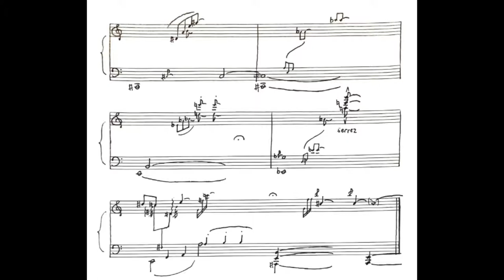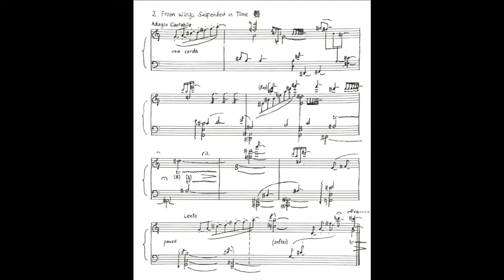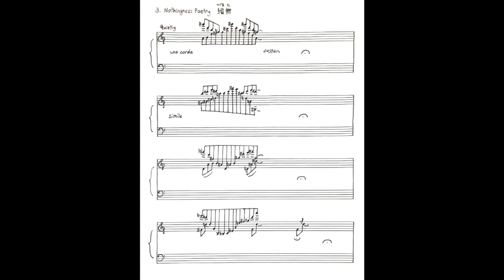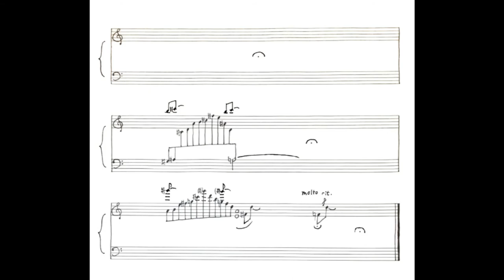3 Nocturnes (Pieces 32 a-c)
1. Insect Droplets/蟲滴  0:05
2. From Wings Suspended in Time/舞  3:42
3. Nothingness Poetry/綴無  6:23
My newer influences were mainly from Sciarrino (a brilliant composer whom I discovered during my hiatus) but of course based off of my previous musical accumulation. Retrospectively, I think my compositional goals here also aligned with some of Feldman's later music (like his Triadic Memories).
I wanted to build on that style of music - that which is thin on notes but not lacking ideas. All pieces were sort of repetitive, but because each one also focused on a narrow aspect of timbre I am pretty confident that they were not consigned to complete boredom. Personally I like my third nocturne the best here because I was able to incorporate more silence into the piece.
I believe, however, that more freedom (in terms of structure or motifs) amidst these newest ideas would expand my musical possibilities. (Even in terms of instrumentation - hint hint...)
Anyways, comments and/or advice are most appreciated.